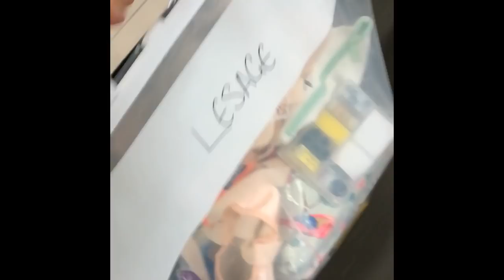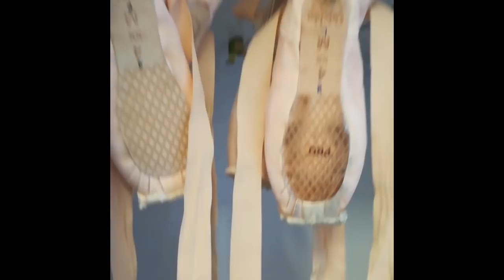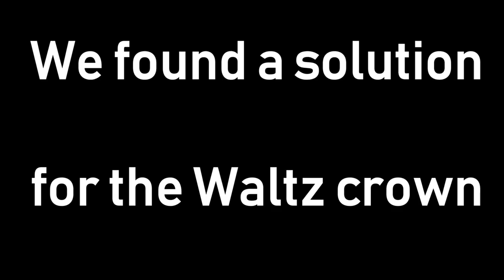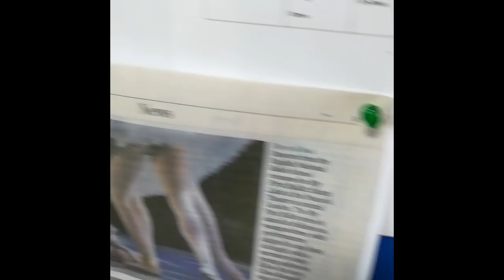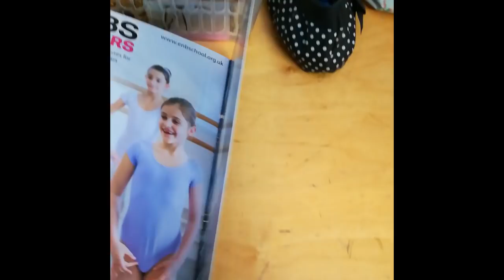VLOG - My First: Swan Lake (2018) - London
Here is a vlog which records the ENBS second year students'  experience behind the scenes at the Peacock Theatre in London. They performed My First Swan Lake 21 times in only ten days! It is a shortened version of Swan Lake created for children to introduce them to ballet.